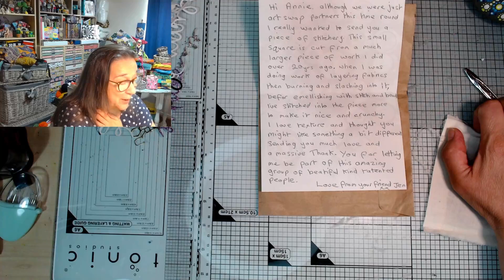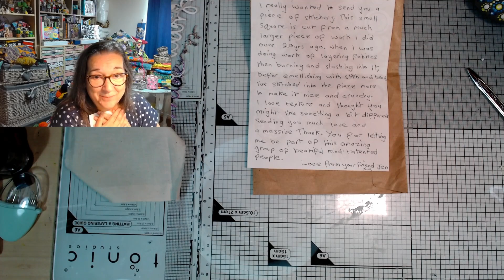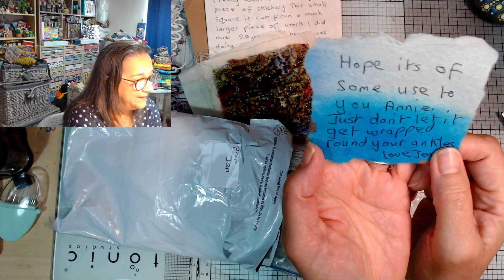Opening a gorgeous gift of stitchery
Thank you so much to the lovely Jen from our Discord community for sending me this amazing square of stitchery for my collection, I just love it xo

You can meet Jen and many more lovely people over in our free Discord community and in the Arty Farty Annie Group on Facebook, you'll find the links here -

Here are the playlists for the art and stitchery swaps, so you can find out more and catch up on any opening videos you've missed -

Here are links to the other YouTubers who are opening their incoming swaps and/or showing the process of creating the swaps they're sending out -